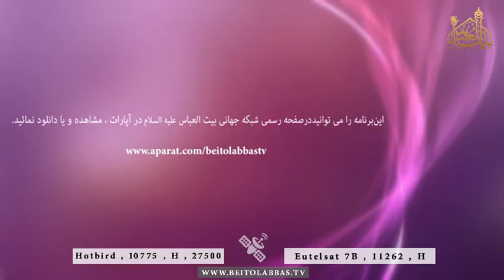امیر فضائل - فضیلت 18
نقل فضائل امیرالمومنین علیه السلام
حجت الاسلام والمسلمين شیخ داوود درویشی
05 شعبان 1438